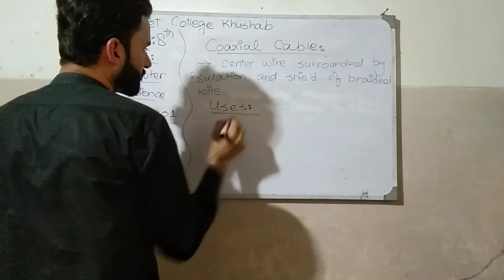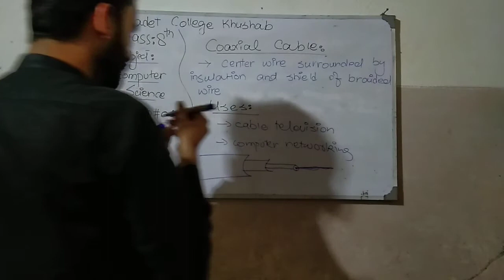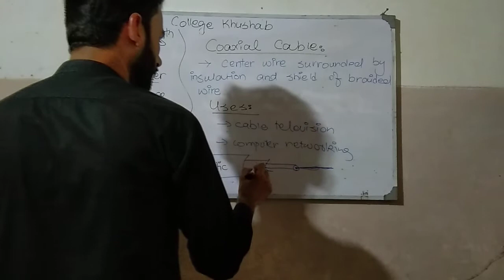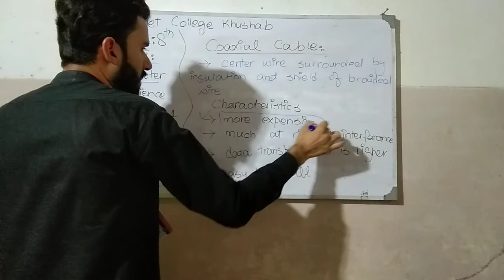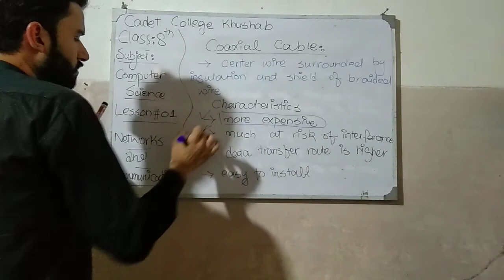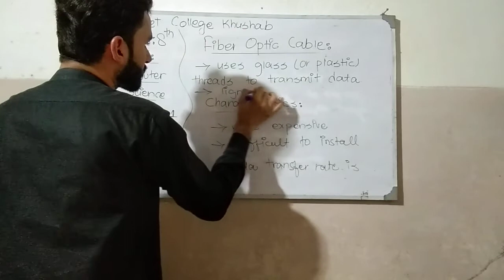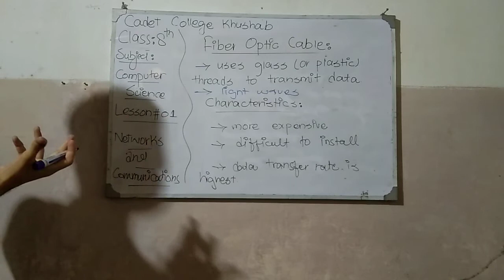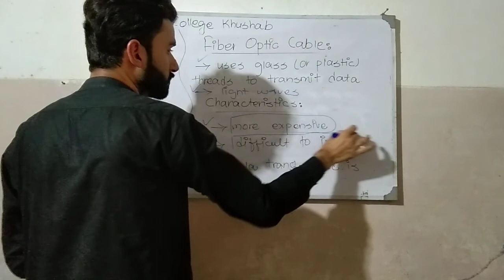CCKH Class 8th Computer Science Lecture#06 Coaxial cable,Fiber Optic cable